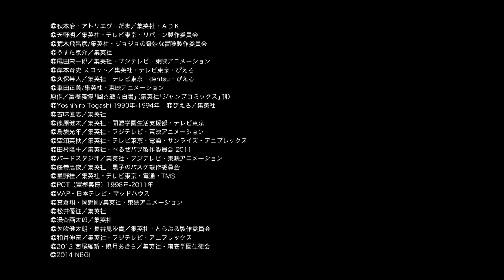PS3/PS Vita「Jスターズ ビクトリーバーサス」第4弾PV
遊べるジャンプがここにはある。
本作は世代の枠を超えた幅広い読者の誰もが楽しめるよう、これまで連載された漫画・アニメのキャラクターから最強を決める、チームバトルアクションゲームです。
基本2vs2のチームバトルスタイルを採用し、続々参戦する歴代のジャンプヒーロー達から選んで自分だけのチームを結成します。
作品の枠を超えた本作だから実現できた個性豊かなジャンプキャラクターの競演にご期待ください。